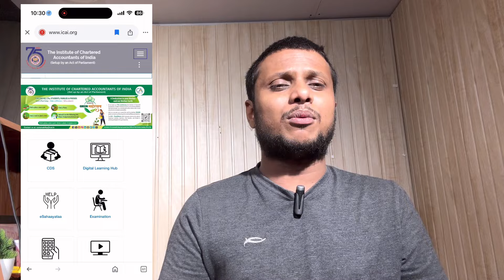ICAI Biggest Announcements CA Foundation September 2024 & January 2025 Exams